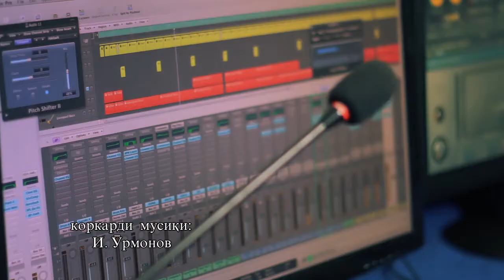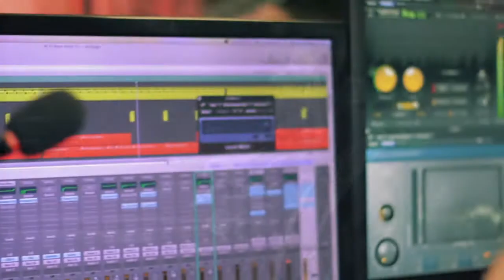Фирдавс Мухиддинов "Падар" | Firdavs Muhiddinov "Padar" 2013.HD